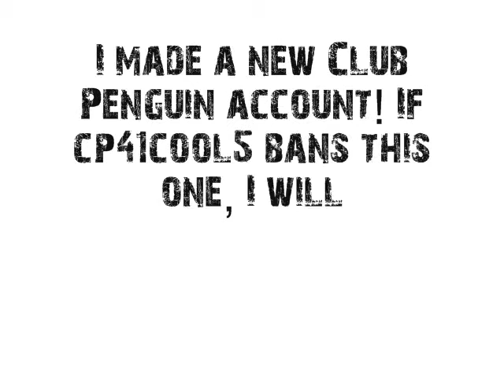I am not going down without a fight...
Dude, cp41cool5 what the fuck did I do to you, you go and fucking shut down my other youtube account, what the fuck... you are just a bitch... get a damn life...